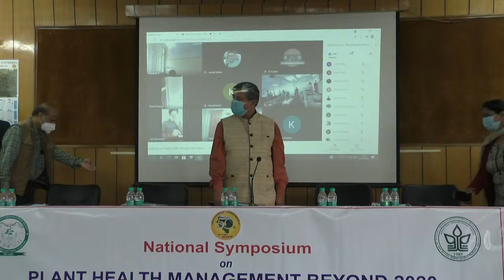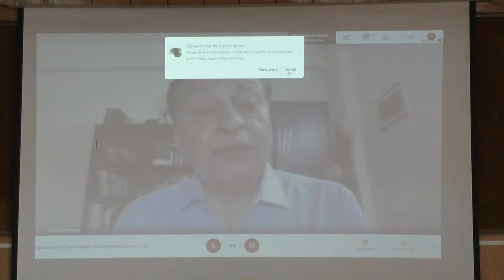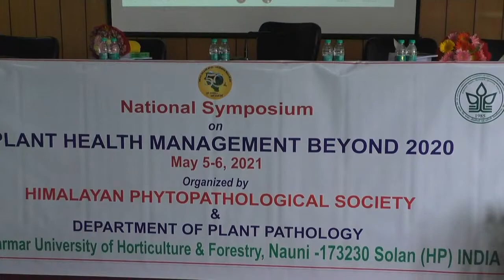National Symposium on Plant Health Management beyond 2020